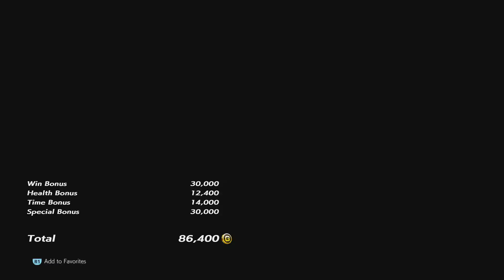4206 - Tekken 7 - Coouge (Zafina) vs NFN_Torikkusuta (Kunimitsu)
They've finally announced Tekken 8!

We love TEKKEN! We are Tekken fans and we've been playing Tekken since 1995. We only play for fun and hope to see you guys online.

Marco's Characters:
Nina Williams, Zafina, Xiaoyu, Lucky Chloe, Asuka, Josie, Kunimitsu, Jaycee, Michelle, Gigas, Steve Fox, Kuma/Panda, Bosconovitch, Ogre, Wang Jinrei, Miguel, Jin, Shaheen, Hwoarang

Which character do you want to see to return in Tekken 7?

Thank you all so much for your continued support.

We love